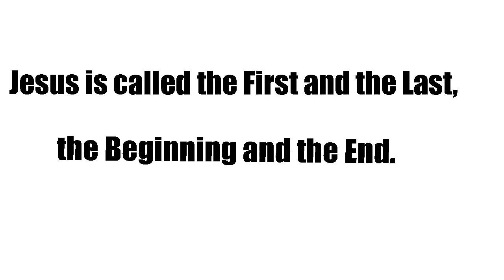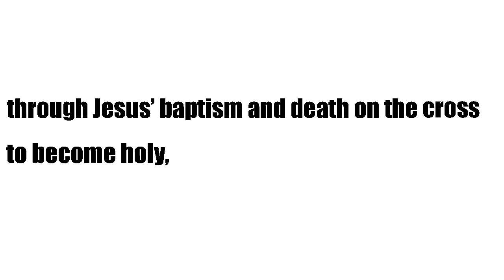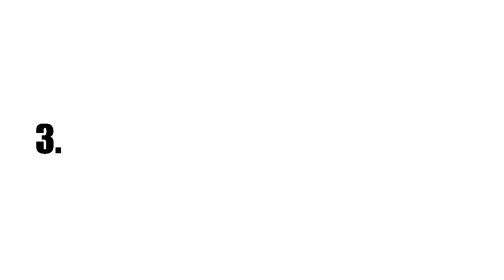Why Jesus was baptized and why He had to died on the cross. kids Lesson 1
Jesus our Source of Faith
  Let’s fix our eyes on Jesus, the author and perfecter of our faith…..Heb 12:2

Introduction

Jesus is called the First and the Last, the Beginning and the End.  Jesus is the starting point and the finishing point of the Christian life.

Jesus said “I am the way and the truth and the life.  No one comes to the Father except through me.”  John 14:6

This means that we have not only discovered Jesus but also we can experience Him daily in our lives.

To understand the Gospel, we need to know the problem that mankind faces.  This will cause us to appreciate the Good News of Jesus.

What Is The Bad News ?

Even the best person in the world has sinned.  We all deserve to be punished.  The Bible says   “…for all have sinned and fall short of the glory of God.” Rom 3:23.

Sin is breaking God’s Word and not believing in Jesus Who has saved us from all sin.  God is holy.  We must be forgiven from all sin through Jesus’ baptism and death on the cross to become holy, sinless and righteous by faith.

Sin separates us from God.

In God’s eyes, there is no such thing as being more good than bad.  Even a little sin stains the good in us.  It is like wearing clothes that are clean in some spots, but are covered in dirt elsewhere.  Even a half-clean short is dirty.

The good news is that God sent Jesus to take our sins.  God through Jesus’s baptism  and death on the cross {Visual 4) has saved us from eternal death. “…God demonstrates his own love for us in this:  While we were still sinners, Christ died for us” Roman 5:8

We as the children of God, must believe that all our sins have been once and for all for all time been forgiven through Jesus by faith.

This is the Gospel message that we must believe.

Quiz:

1. Who is the Way, Truth and Life?  (Jesus Christ)

2. What is the bad news? ( All of us sin and we deserve to be punished)

3. What is the good news? (God sent Jesus to take our sins)

Note to Teacher
Children to understand why Jesus was baptized and why He had to die on the cross.